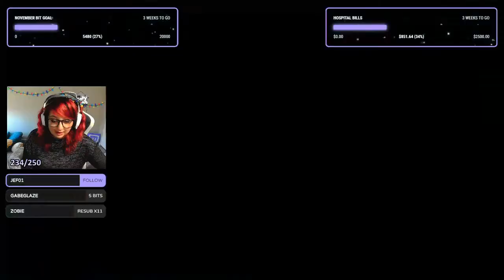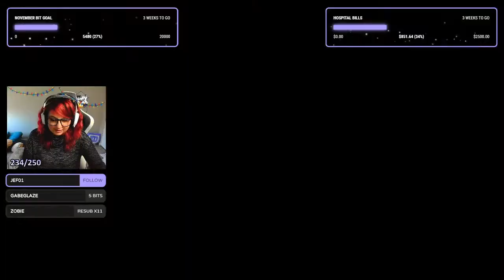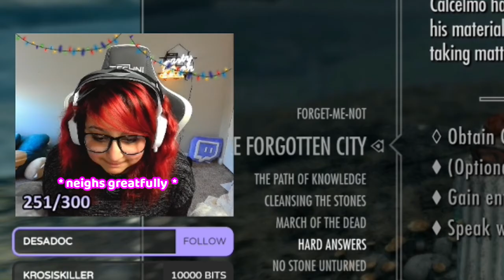SKYRIM CHRISTMAS MODS! LIVESTREAM HIGHLIGHTS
●▬▬▬▬▬▬▬ OPEN ME ▬▬▬▬▬▬▬●

Submit your clips to us and get featured in one of our videos!

●▬▬▬▬▬▬▬ SONGS USED ▬▬▬▬▬▬▬●
►Intro - Falling by Monxx